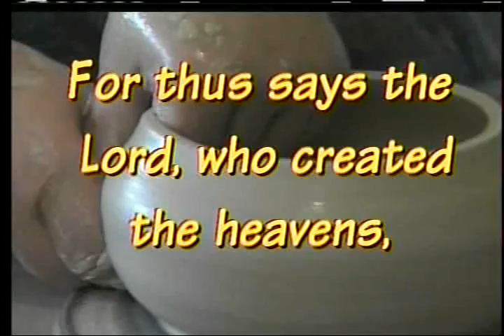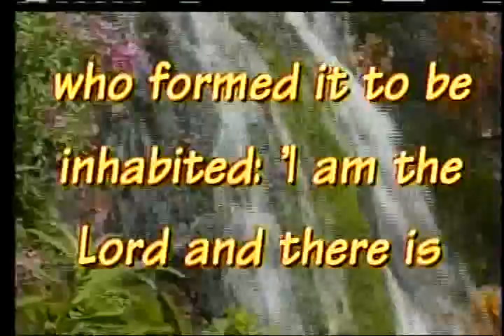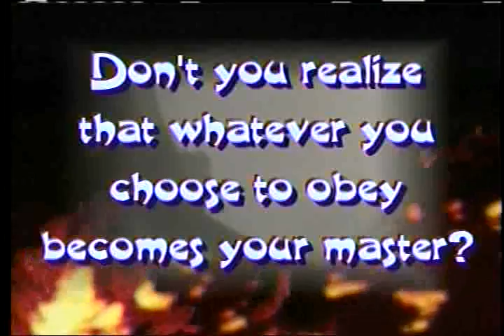The Armor of God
The wisdom of God